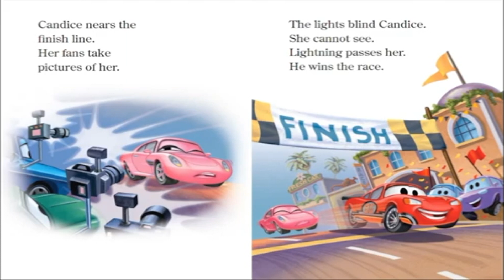🏎️💨 Kids Book Read Aloud: Disney Pixar Cars : Race Day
Disney Pixar Cars : Race Day